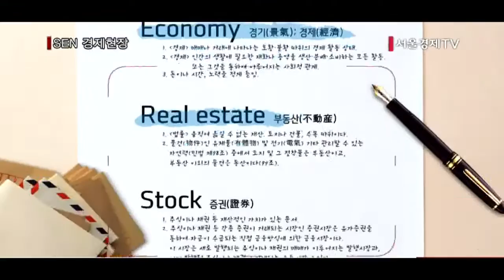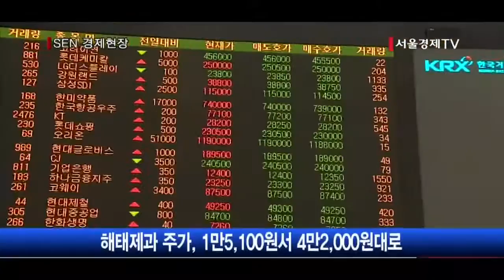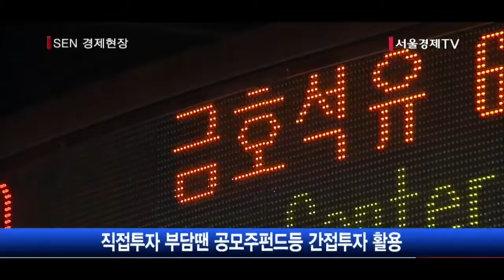[투데이 포커스] 해태제과 대박에 공모주로 돈 몰린다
[앵커]
지난 11일 상장한 해태제과식품의 선전으로 공모주 투자가 한층 활기를 띄고 있습니다. 해태제과 주가는 최근 3거래일간 떨어지긴 했지만 여전히 공모가 대비 200% 넘게 뛰어오른 높은 수준을 유지하고 있는데요, 여기에 호텔롯데·삼성바이오로직스 등 대규모 기업을 포함해 110여 곳의 기업공개(IPO)가 올해 안에 예정돼있어 사상 최대의 공모주 장이 열릴 것이라는 기대가 나오고 있습니다. 그래서 오늘 이 시간에는 공모주 시장이 이처럼 인기를 끄는 이유는 무엇인지, 공모주에 투자한다면 어떻게 접근해야 할지 보도국 김성훈기자와 함께 알아보겠습니다.

[앵커]
김성훈기자 안녕하세요

[앵커]
최근 공모주가 인기라는 소식이 여기저기서 들리고 있는데 실제로 투자자들이 많이 모이고 있나요?

[기자]
네 그렇습니다. 올해 공모주 청약을 진행한 종목은 15개이고 일반 투자자들의 청약 증거금으로만 약 27조원이 몰린 것으로 집계됐습니다. 27일 코스피 상장을 앞둔 용평리조트는 17, 18일 이틀간 진행한 일반투자자 청약에서  청약증거금으로만 약 2조7,482억원을 끌어모았습니다. 청약 경쟁률은 무려 291 대 1에 달했습니다.
공모주펀드도 관심을 받고 있는데요, 연초 이후부터 지난 20일까지 115개 공모주펀드에 3,010억원이 순유입됐습니다. 이는 같은 기간 국내주식형펀드에서 1조7,854억원이 빠져나간 것과는 대조적입니다. 공모주펀드는 지난 3월에만 2,000억원 이상 증가세를 보였고, 이번달에도 해태제과에 대한 기대감으로 500억원 이상 증가했습니다.

[앵커]
투자 열기가 상당한데요, 이렇게 공모주 시장이 활기를 띄는 이유는 뭔가요?

[기자]
금융투자업계에서는 최근 상장한 해태제과의 급격한 오름세가 투자를 주저하던 사람들까지 공모주 시장으로 이끌었기 때문인 것으로 분석합니다. 공모가 1만5,100원으로 상장된 해태제과 주가는 3거래일 연속 현재 30%인 가격제한폭까지 오르며 지난 17일에는 6만원까지 치솟았습니다. 이후 단기 급등으로 차익을 보려는 움직임이 생기면서 4만2,900원까지 내렸지만, 여전히 공모가의 3배에 가까운 높은 수준입니다.
대부분의 투자상품이 성과가 좋지 않아 마땅한 투자처가 없는 가운데 공모주 투자 수익률이 상대적으로 높은 것도 인기의 요인입니다. 해태제과를 포함해 올해 상장한 14개 새내기주(株)의 주가는 공모가보다 평균 30.4% 올랐습니다. 공모주펀드의 연초 이후 수익률도 0.60%로 -2.24%를 기록한 국내 주식형펀드보다 높았습니다.